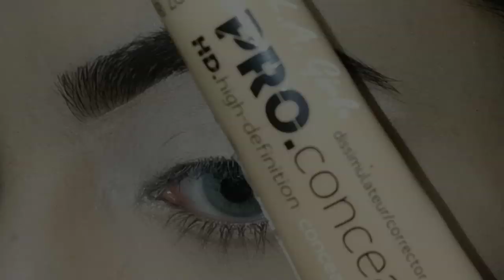Easy Soft Rose Gold Eye Makeup For Beginners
PRODUCTS USED:
Wet n Wild Color Icon Kohl Liner Pencil - Calling Your Buff (1.4 g)

LASHES👉 Generic Lashes(₹122)

MAKEUP BRUSHES USED:
👉Gugzy 4 pcs Eye shadow brushes
👉Magideal Goat Hair Woollen Eyeshadow Eye Blending Makeup Brush Set with Wood Handle
👉Urban Decay Naked 3 Power Brush Kit, Set of 12 Piece

SAMREEN PARA